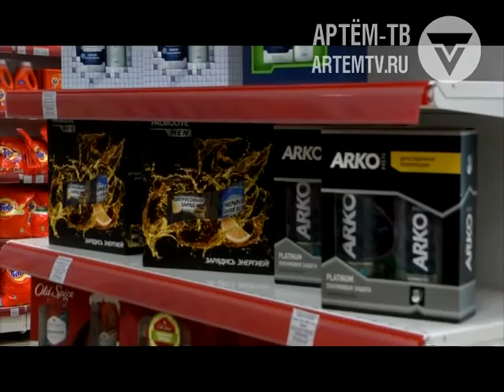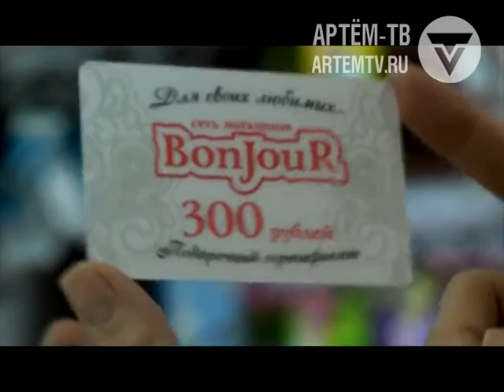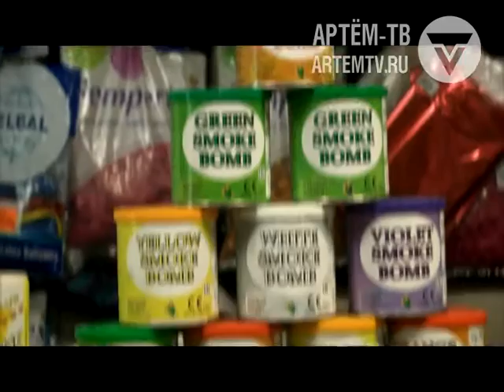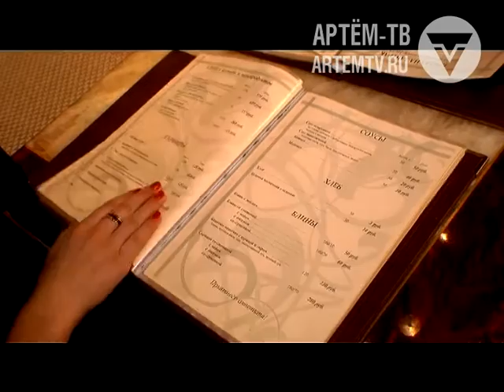НАРОДНОЕ КАЧЕСТВО День всех влюбленных